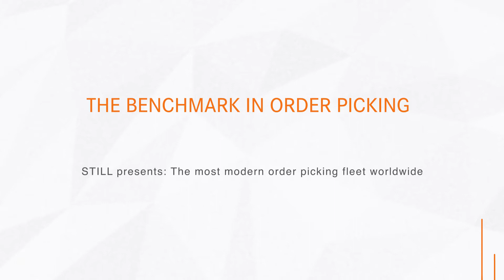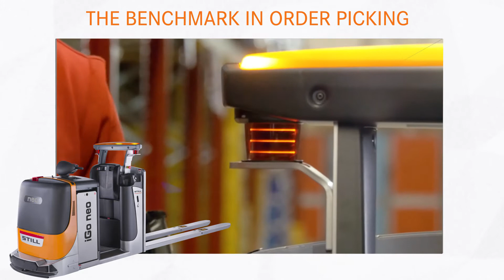STILL - De Benchmark in orderpicken (🇳🇱) / La référence des préparateurs de commande (🇫🇷)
(🇳🇱) - STILL presenteert de modernste orderverzamelvloot ter wereld. Efficiënte en snelle logistieke processen zijn cruciaal. In veel gevallen is het orderverzamelen van bijzonder belang. STILL heeft haar concepten op het gebied van orderverzamelen op de proef gesteld om te bepalen in hoeverre, rekening houdend met de werkprocessen, verdere optimalisatie-mogelijkheden kunnen worden benut om te voldoen aan de steeds toenemende proces-vereisten van de moderne logistiek. Producten voor orderverzamelen, die punten scoren door middel van prestatiegerichte technologie, innovatieve technologieën en het hoogst mogelijke arbeids-comfort. Te beginnen met de nieuwe MX-X Very Narrow Aisle Truck (Man-up), de EK-X vertical orderpicker, de bekroonde iGo neo OPX 20 autonome horizontale orderpicker en onze nieuwste aanwinst in de STILL-wereld: het allround talent OPX.

STILL biedt intralogistieke oplossingen op maat en implementeert het intelligente teamwork tussen vorkheftrucks en magazijntechniek, software en diensten. De prestatie die de oprichter van het bedrijf, Hans Still, in 1920 met veel creativiteit, ondernemingsgeest en kwaliteit heeft geleverd, ontwikkelde zich al snel tot een sterk merk dat wereldwijd bekend is. Vandaag de dag zijn ongeveer 9.000 gekwalificeerde medewerkers in onderzoek en ontwikkeling, productie, marketing en service betrokken met als enige doel om de behoeften van klanten over de hele wereld te vervullen. De sleutels tot het succes van het bedrijf zijn de combinaties van efficiënte producten, variërend van sectorspecifieke totaalaanbiedingen voor grote en kleine ondernemingen tot computerondersteunde logistieke programma's voor een efficiënt beheer van magazijn- en materiaalstromen.

(🇫🇷) - STILL présente la flotte de préparateurs de commandes la plus moderne au monde. Des processus logistiques efficaces et rapides sont essentiels. Dans de nombreux cas, la préparation de commandes porte une importance particulière. STILL a testé ses concepts de véhicules dans le domaine de la préparation de commandes afin de déterminer dans quelle mesure, en tenant compte des processus de travail, d'autres potentiels d'optimisation peuvent être exploités afin de répondre de manière optimale aux exigences de processus sans cesse croissantes de la logistique moderne. Des produits pour la préparation de commandes, qui marquent des points grâce à une technologie optimisée en termes de performance, des technologies innovantes et un confort de travail optimal. À commencer par le nouveau chariot élévateur pour allées très étroites MX-X (Man-up), le préparateur de commandes vertical EK-X, le préparateur de commandes horizontal autonome iGo neo CX 20 primé et notre tout nouveau : le talentueux et polyvalent OPX.

STILL propose des solutions intralogistiques sur mesure à ses clients dans le monde entier. STILL permet la connexion intelligente de tous les chariots, systèmes intralogistiques, processus et services. La créativité, l’esprit d’entreprise et la passion de la qualité sont les trois piliers sur lesquels Hans Still fonde, en 1920, l'entreprise que vous connaissez aujourd'hui. Nous mobilisons aujourd'hui près de 9 000 collaborateurs qualifiés en recherche et développement, production, ventes et services pour répondre aux exigences de nos clients partout dans le monde. Les facteurs clés de notre réussite sont la haute efficacité de nos produits, nos offres complètes spécifiques à chaque secteur d’activité et adaptées aux plus grandes comme aux plus petites structures, et nos solutions de logistique logicielles assurant une efficacité optimale pour la gestion des flux de magasinage et de manutention.